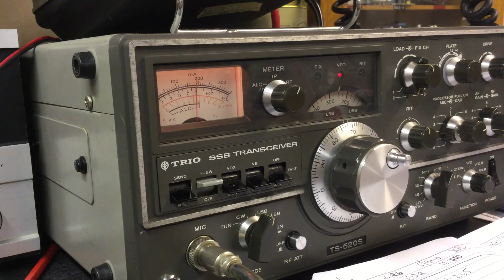Peter ZD7FT Ascension on 15m for a 3rd band. TS-520S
Worked him on 10, 15 & 17.
This one on 15m was a first for the TS520S